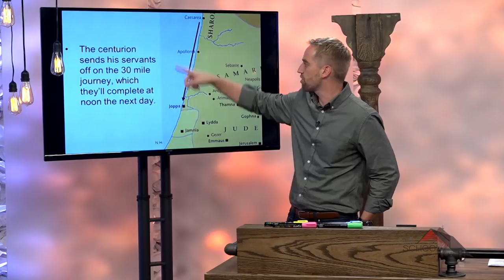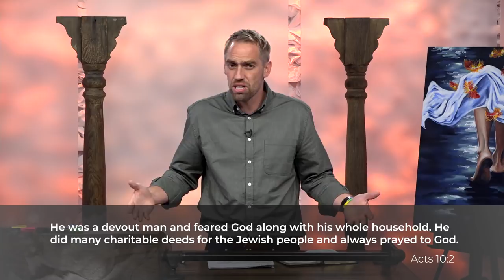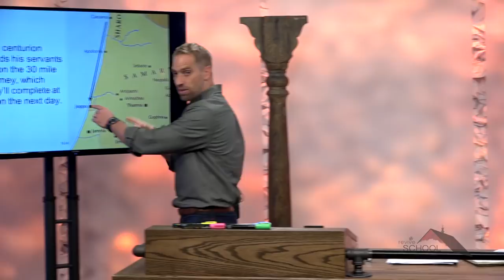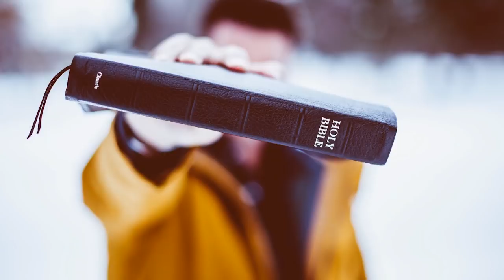Acts :: Acts 10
Lesson 10. Kyle explains the visions of both the Centurion and Peter as he examines the Holy Spirit outpouring on the Gentiles in Caesarea.